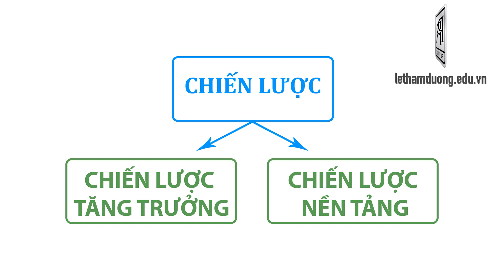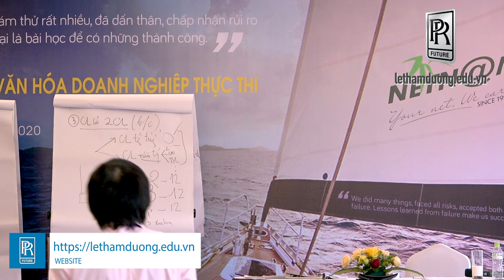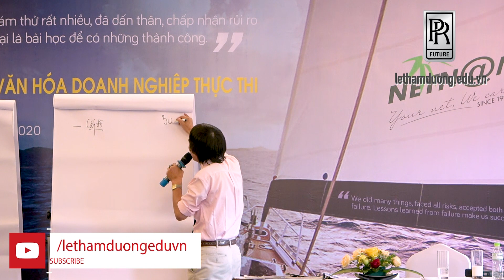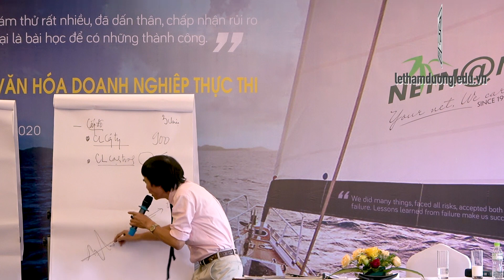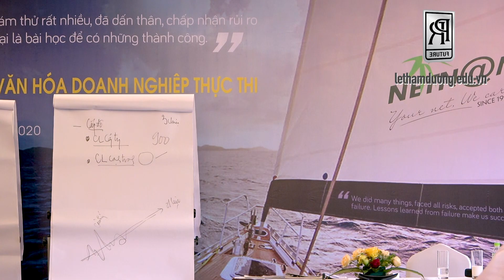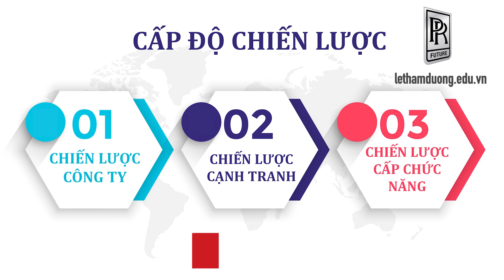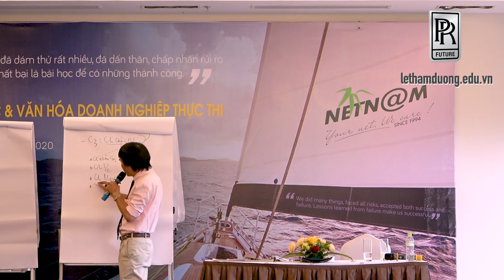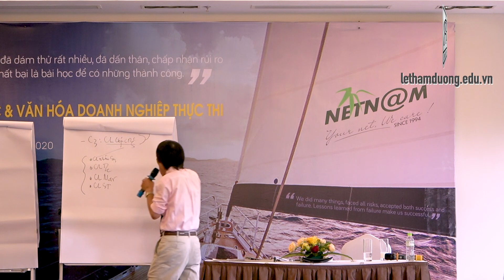03 CẤP ĐỘ CHIẾN LƯỢC | TS LÊ THẨM DƯƠNG MỚI NHẤT NĂM 2021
- CHIẾN LƯỢC CÔNG TY
- CHIẾN LƯỢC CẠNH TRANH
- CHIẾN LƯỢC CHỨC NĂNG
- THỢ SÀI GÒN